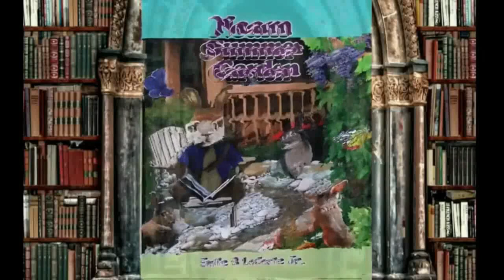Learn the real Easter Bunny Story told Rabbit to Rabbit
Celebrate this Easter with Noam's adventure story books.
available at Walmart, Target, Barnes and Noble, BAM, eBay, Amazon, Christian Books